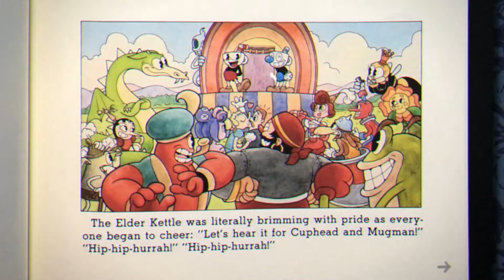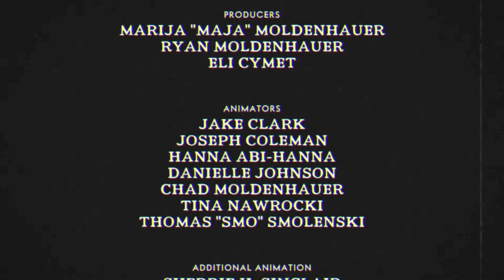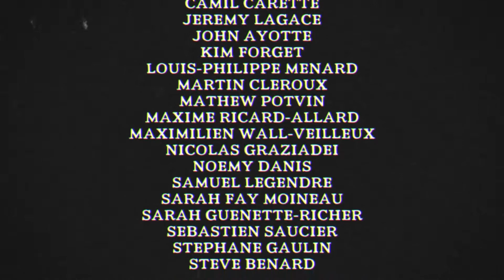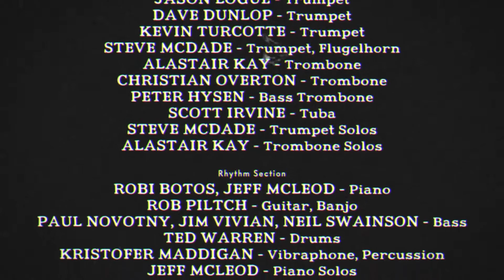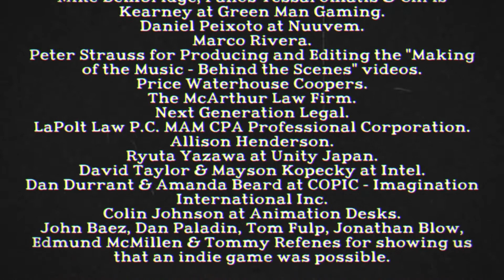THE DEVIL! Cuphead Episode 10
Cuphead Gameplay Walkthrough Part 10 on PC with No Commentary, featuring The Devil.

0:00 - The Devil in "One Hell of a Time"
4:12 - End of Story Movie
5:22 - End Credits